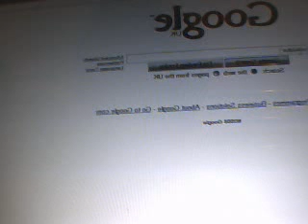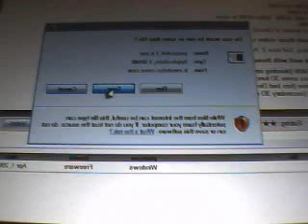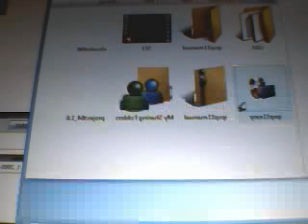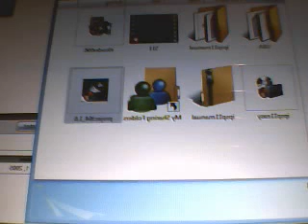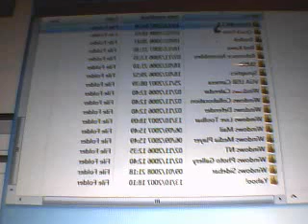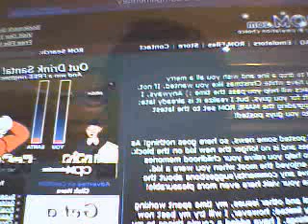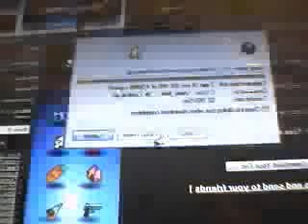Miymoto128's how to put nintendo 64 games on your PC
If u want to know how hear wii go lol :)